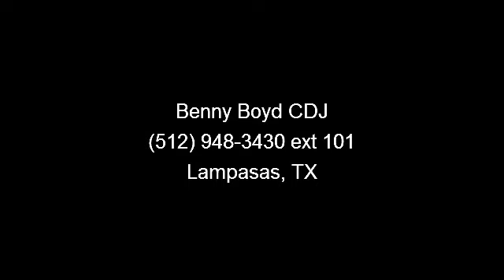2013 Dodge Journey - Benny Boyd CDJ - Lampasas, TX 76550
3rd Row Seat Package.  Contact the Internet Department to Receive This Special Internet Pricing  and  a Haggle Free Shopping Experience!! VIN 3C4PDCAB9DT595234